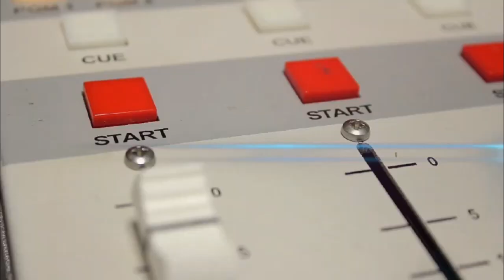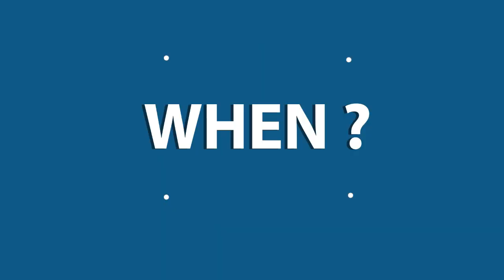2020 Online Awaken Worship Contest ♬ 4 ♬ Salome Gangte - Telangana (Lord, I'm ready to go home)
NOTE: Due to copyright problem you cannot hear the song.

✔ WHEN ?

✔ WHO ?
▪️ CHRISTIAN YOUTH

✔ MAIN PROGRAMS ?
▪️ BIBLE LECTURE
▪️ CLASS DISCUSSION
▪️ VR AVATAR
▪️ ONLINE PILGRIMAGE
▪️ BIBLE QUIZ
▪️ MUSICAL PERFORMANCE
▪️ ACADEMIES, ETC.